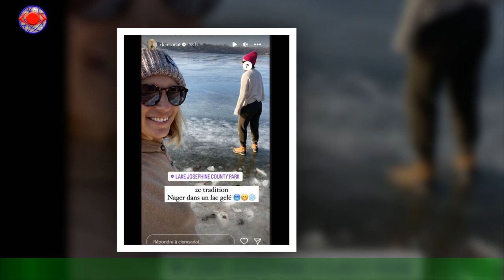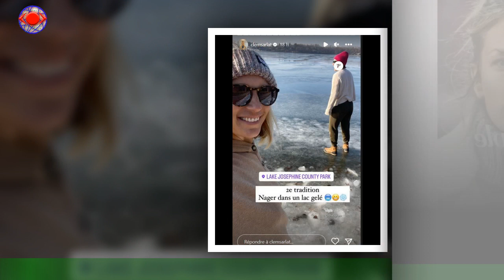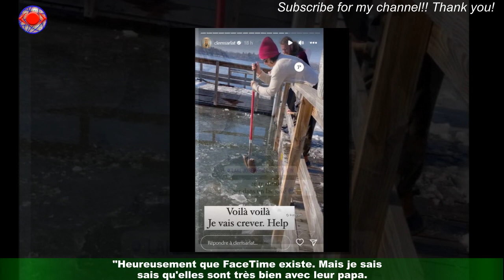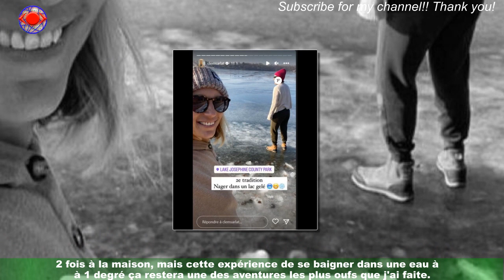"Je vais crever, help" : Clémentine Sarlat sexy bikini, elle relève un défi complètement givré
Malgré l'épreuve qu'elle a récemment connue, la vie continue pour Clémentine Sarlat.La journaliste sportive française - spécialisée dans le rugby, l'athlétisme et le tennis - s'est envolée pour les Etats-Unis,à Minneapolis plus précisément. Et le 24 novembre 2022, elle a relevé un défi complètement fou.